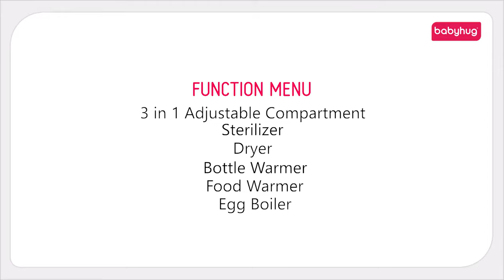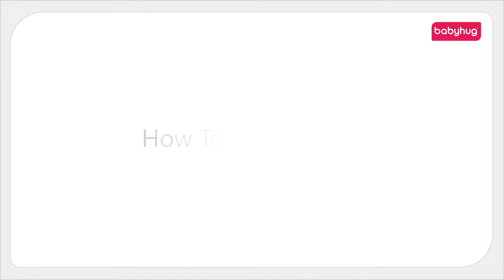Babyhug 7 in 1 Sterilizer Warmer Cum Dryer